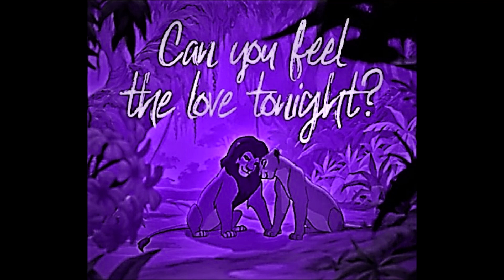THE WEETCH - Can you feel the love tonight (E.John) Vocals FabrizioDiMarte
From "The Lion King" (- CanYouFeeltheLoveTonight - è una canzone del film d'animazione Disney del 1994 Il Re Leone composta da Elton John con testo di Tim Rice.

When the heat of a rolling wind

Compositori: Elton John, Tim Rice